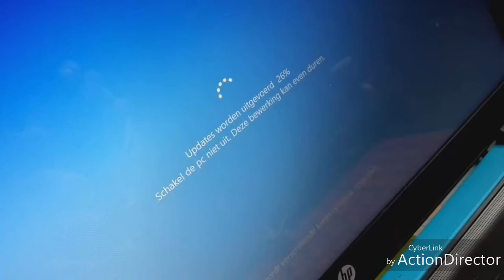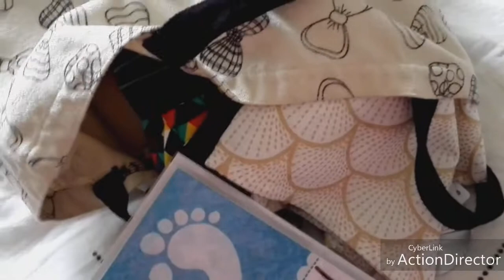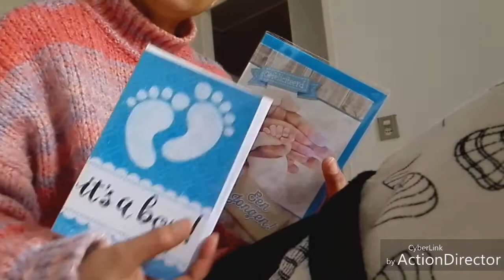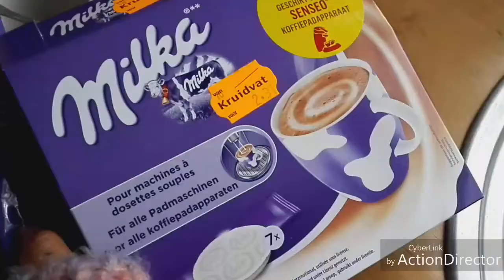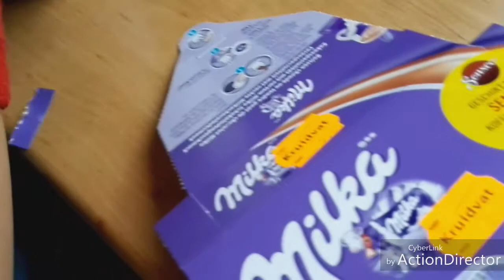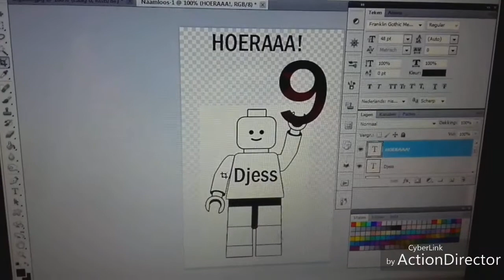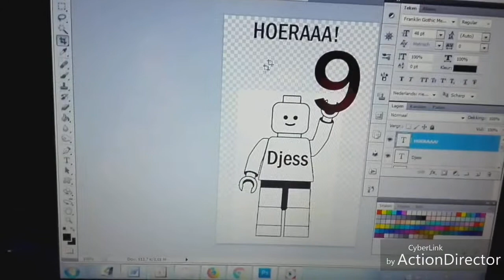Yes! De snacks, plaatje is klaar